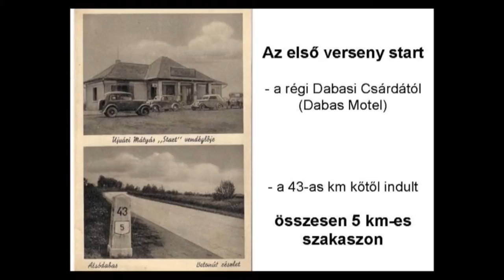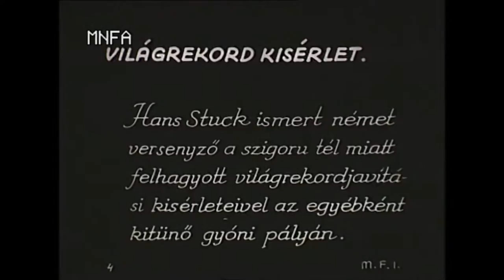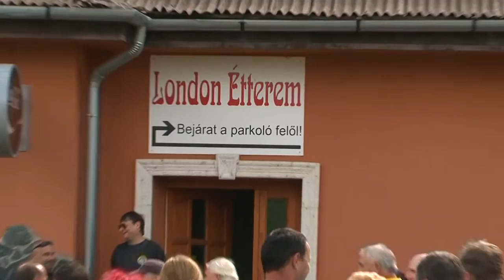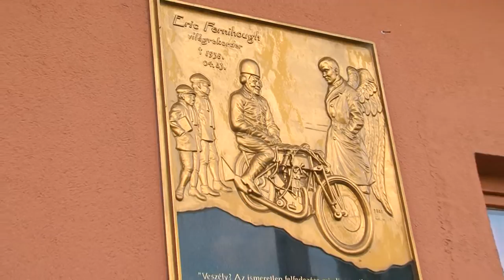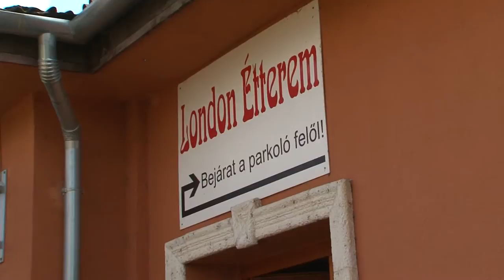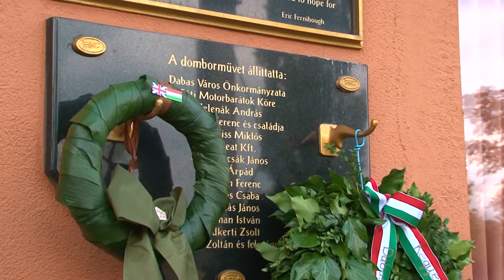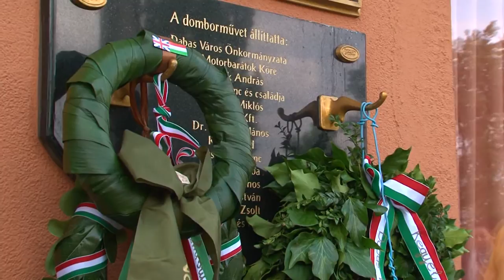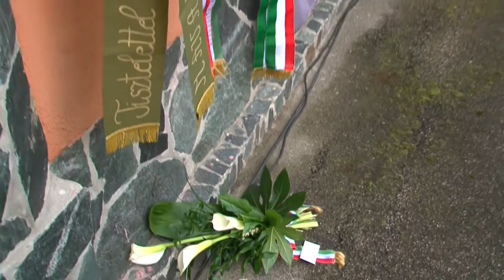MAG TV - Motorostalálkozó Eric Fernihough emlékére Dabason 2014.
Dabas város Önkormányzata, a település és a kistérség motorosai, valamint a Fóti Motorbarátok Köre által Eric Fernihough angol motorversenyző emlékére szervezett motoros emlékkör Dabason.